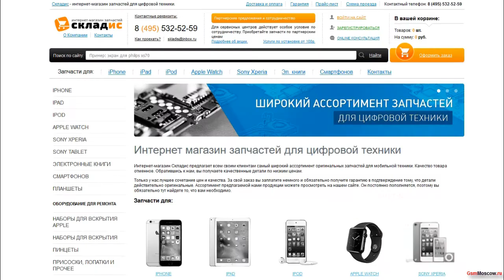Замена слухового динамика на iPhone 5S, инструкция как своими руками заменить динамик на айфоне 5S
На видео вы увидите как своими руками заменить слуховой динамик на iPhone 5S всего за 3 минуты. После просмотра данного видео вы сможете с легкостью заменить динамик на айфоне 5S. Для замены вам понадобится: слуховой динамик, 2 отвертки, медиатор и желательно пинцет, все необходимое вы можете приобрести у нас на сайте Но если вы не хотите самостоятельно устанавливать разговорный динамик вы можете обратится к нам в сервисный центр где мы вам установим экран за 3 минут.